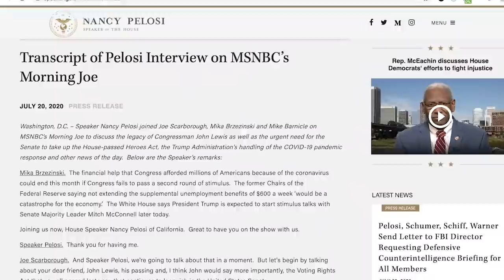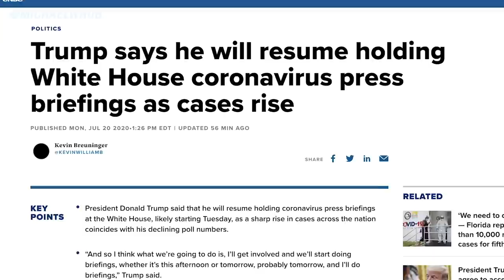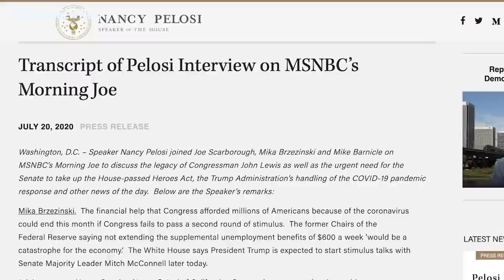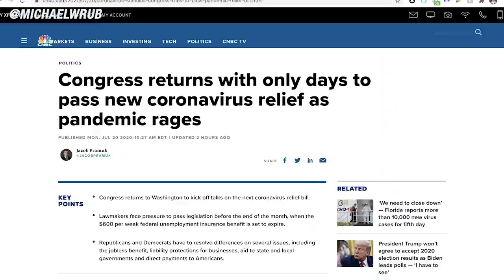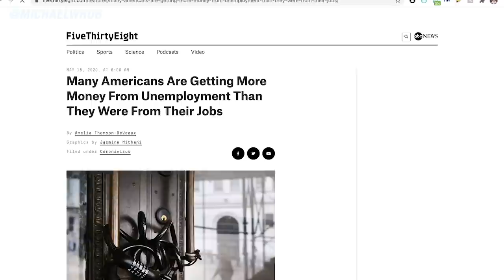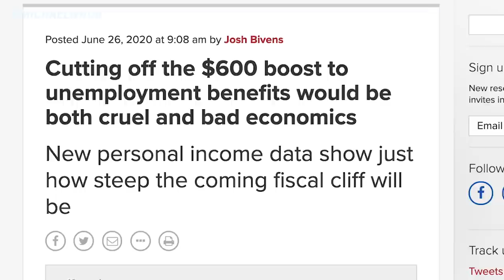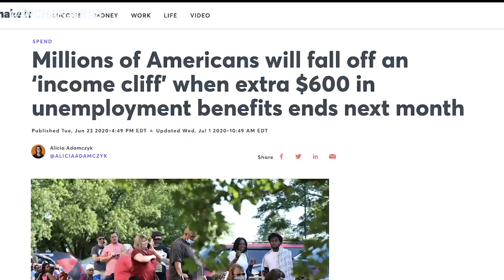THEY ARE BACK!! Second Stimulus Check Update [July 20]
This is your Second Stimulus Check update and stimulus check 2 update as of Monday, July 20th. We cover the second stimulus check, the stimulus update, and also the next stimulus package.

Trump announces he’s reviving the virus daily briefing as cases continues to surge. President Trump said on Monday that he is bringing back the daily coronavirus briefings that he halted in April, a tacit acknowledgment that the public health crisis that he has sought to put behind him is still ravaging much of the country. With cases and deaths on the rise, Mr. Trump told reporters that he would probably hold the first of the new series of briefings on Tuesday at 5 p.m. He attributed his decision to revive them not to the increasing threat of the virus but to the fact that the briefings had high television ratings. “It’s a great way to get information out to the public as to where we are with the vaccines, with the therapeutics.”

Reacting to the reports, House Speaker Nancy Pelosi, D-Calif., said in an interview on MSNBC's "Morning Joe" on Monday, "What we heard over the weekend that the White House was thinking about no more testing. That defied ... that goes beyond ignorance. It's just beyond the pale.” She said “We have to end this virus, and any attempt by the White House to block money for testing “goes beyond ignorance.” Pelosi on Monday said she hopes the White House will back down on blocking new money for coronavirus testing and tracing in the next COVID-19 relief package. The political stakes are high for both parties before the November election, and even more so for the nation, which now has registered more coronavirus infections and a higher death count of 140,500 than any other country.

On Monday, Sen. John Barrasso — a Wyoming Republican and third-ranking member of his caucus — told CNBC that the GOP aims to craft a “recovery” rather than “stimulus” bill. He said senators will focus on whether the plan will “help people get back to work and kids get back to school,” and whether it will “help save lives” by supporting testing, treatment and vaccine development. He said the risk of not having kids go back to school is much higher than risk of them going to school. Barrasso called for “flexibility” for states and municipalities in how they use already approved aid designed to cover lost revenue and increased expenses during the pandemic. The senator echoed other Republicans in arguing Congress should do away with the $600 weekly benefit because many people make more money at home than they would at their jobs. “To me, that would be a heavy wet blanket on the economy,” he said about extending the enhanced insurance.  He said that before anyone leaves congress they will come to a consensus on a second stimulus package

Josh Bivens, director of research at the left-leaning Economic Policy Institute, estimates that ending the $600 per week payment outright would “severely” reduce GDP as it would reduce spending in the households most affected by the economic turmoil. He said enhanced unemployment insurance, combined with hazard pay for essential workers and strengthened job safety standards, which Democrats also want in the next bill, are “good economics and good health policy” as many Americans “face the choice of unsafe work or poverty.”